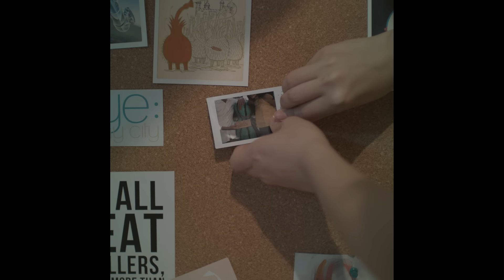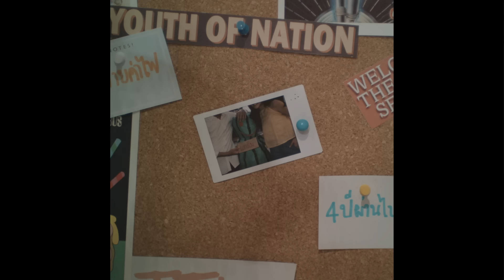scrubb - ดวงตะวัน feat. วิน ศิริวงศ์ (Sunny Day feat. Win Sirivongse) [Official Music Video]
‘ดวงตะวัน’ คือ เพลงจากฤดูร้อน ที่ฟังแล้วอบอุ่น การร้องไปด้วยกันของพี่น้องสองคน สอดคล้องกับดนตรีกรูฟๆ ในชุดคอร์ดไม่ซับซ้อน ฟังสบาย เล่นตามได้ ร้องตามดี เนื้อหาว่าด้วยการผ่านเรื่องราวต่างๆ ไม่ว่าทุกข์ สุข หรือได้เจอกันหรือไม่ เพียงนึกถึงกัน เราก็อยู่ข้างเธอ  เนื้อร้องโดย ทอย ธันวา บุญสูงเนิน (The Toys) กับปู๋ว ปิยวัฒน์ มีเครือ (25 hours)

“เพลงนี้พูดถึงใครสักคนหนึ่งที่ผ่านเรื่องราวมาตั้งหลายอย่าง มีทุกข์ มีสุข แล้วก็มีช่วงเวลาที่อาจจะไม่ได้เจอกันนะ แต่สุดท้ายถ้าไม่มีใคร เวลามีปัญหาหรือทุกข์ใจหรืออะไร แค่ลองหันมา อาจจะเห็นว่าฉันยังอยู่ตรงนี้ หรือตรงไหนที่ไม่ได้หันมาเจอ แค่นึกถึงกันก็ได้ ...ถึงแม้ดวงตะวันไม่มีความหมายใดๆ แค่เธอหันมา ฉันจะอยู่ข้างเธอนะ”

Song : ดวงตะวัน feat. วิน ศิริวงศ์
Lyric:    ธันวา บุญสูงเนิน, ปิยวัฒน์ มีเครือ
Composer: ปกป้อง จิตดี, ต่อพงศ์ จันทบุบผา
Arranger: ปกป้อง จิตดี, ต่อพงศ์ จันทบุบผา

ผ่านเรื่องราว สวยงามกันมามากมายด้วยกัน
ผ่านหนทาง จะไกลแค่ไหนก็ไม่สำคัญ

คำบางคำ เธอทำให้คนนั้นเปลี่ยน
คืนบางคืน ก็อาจจะมีความหมายเมื่อ
คนบางคน เติมเต็มหัวใจ
เปลี่ยนให้ตัวฉัน ไม่เป็นเหมือนเก่า

แม้โลกทั้งใบนั้น จะไม่มีดาว
แสงดวงตะวันอาจ ไม่มีความหมาย
และแม้โลกทั้งใบนี้จะไม่มีใคร
ให้เธอมองกลับมาฉันนั้นจะยืนข้างเธอ

ผ่านเม็ดทราย หลายพันที่เธอไม่เคยนับมัน
ผ่านแสงไฟ ผู้คนมากมายร้อยพัน ไม่สนใจ

Official LINE: scrubb

For concert & event, please contact to
Line: bec_showbiz